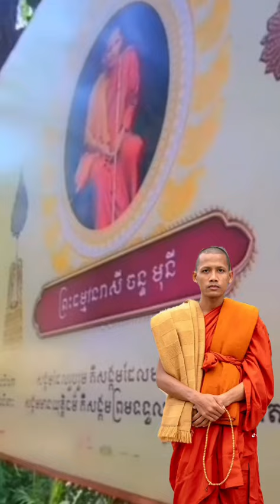ស្តាប់ព្រះអង្គចន្ទមុនី សម្តែងព្រះធម៌ទេសនា ពីរោះខ្លាំងក្រៃលែង ផ្តល់ឱវាទល្អៗវត្តតាសុត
ព្រះអង្គធម្មវន វាសី ចន្ទមុនី
ស្តាប់ព្រះអង្គចន្ទមុនី សម្តែងព្រះធម៌ទេសនា ពីរោះខ្លាំងក្រៃលែង ផ្តល់ឱវាទល្អៗ